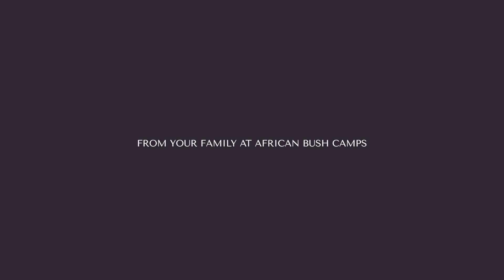Merry Christmas & Happy New Year From African Bush Camp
Sending you warm wishes from the African bush!
Merry Christmas and a Happy New Year, from your family at African Bush Camps.